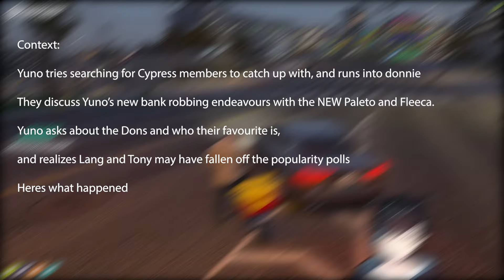Yuno Discovers What Cypress Thinks of LANG and TONY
Sub to these amazing streamers!